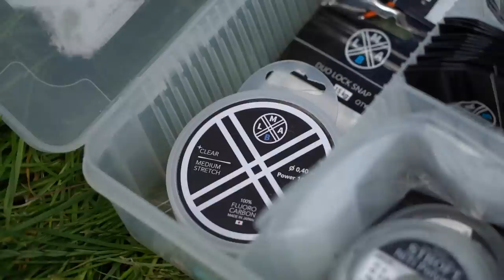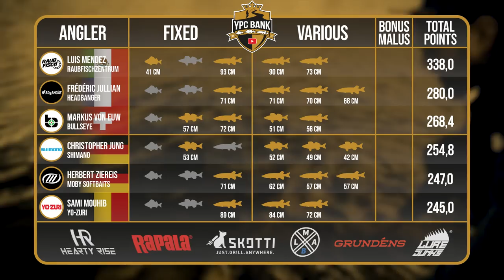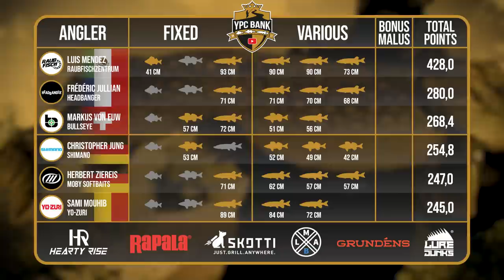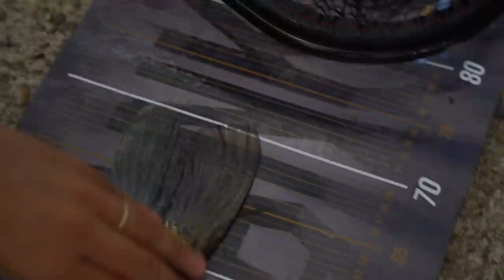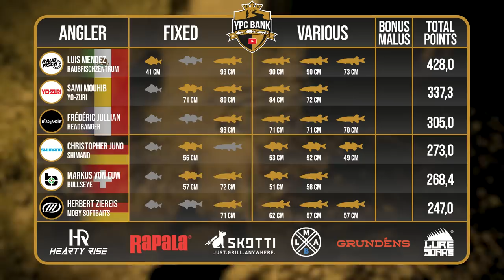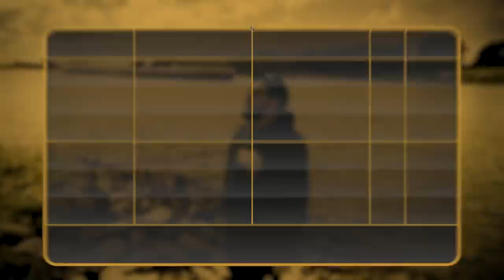DIESE 3 Angler kommen WEITER! | YPC BANK 2022 Folge 8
💥 SSV - MEGA SALE IN UNSEREM SHOP! 💥
Nur noch heute bis 0 Uhr bekommt ihr in unserem Shop einen saftigen RABATT auf ausgewählte Produkte!

Welche 3 Angler aus Gruppe B schaffen den Sprung in die Zwischenrunde und treffen dort auf Dustin, Landry und Henrik?
Zum Abschluss der Gruppe B gibt es nochmal tolle Fische und eine Aktion, die wir so auch noch nicht gesehen haben...

🔥 BRANDNEU- Die NAYS ONE ist ENDLICH erhältlich!! 🔥

Die Teams und Angler der Gruppe B:
Moby Softbaits 👥 Herbert Ziereis
Headbanger Lures 👥 Frédéric Jullian
Bullseye Fishing 👥 Markus von Euw
Raubfischzentrum 👥 Luis Mendez
Shimano 👥 Christopher Jung
Yo-Zuri 👥 Sami Mouhib

Das YPC-Team:
🎥 Kamera: Tadilua Tuzolana, Julian Loeschke, Tim Glunz, Jochen Leppin, Adrian Simon, Lilit Gyulazyan
🎞 Schnitt: Julian Loeschke, Tadilua Tuzolana
🖼 Animationen & Grafiken: Tadilua Tuzolana, Dawid Wyrzykiewicz
🗣️ Sprecher: Charles Rettinghaus
📄 Skript: Toni Wehn
✏ Untertitel: Madeline Tschauder